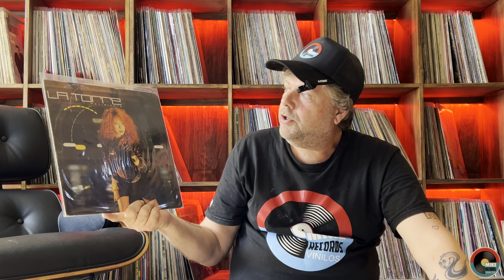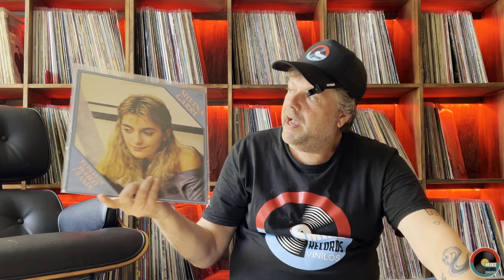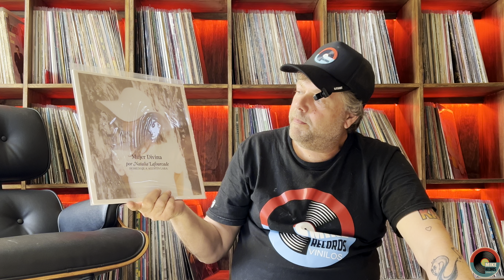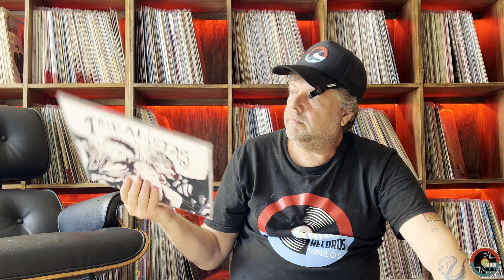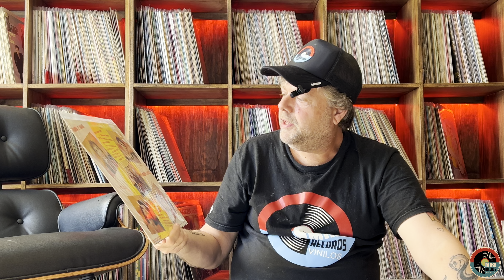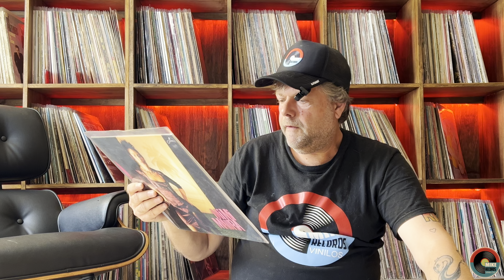22 MUJERES (LATINAS) QUE ME VUELVEN LOCO!!